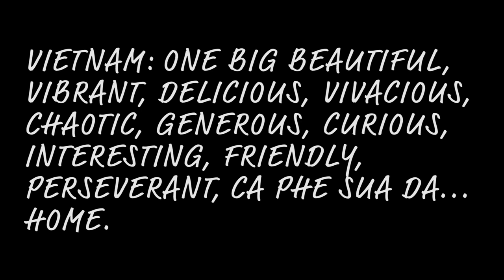One Word | Humans of Fulbright | Vietnam Cohort 2016-17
If you could describe Vietnam in one word, what would you say?

Music | ODESZA | "Sundara"

Video edited by Vincent Pham.